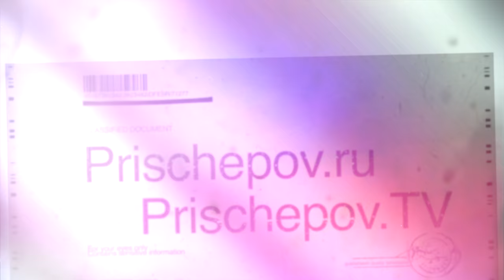Alexander Frolov & Maria Frolova, 2-4, Moscow, Planetango, 15.12.2017